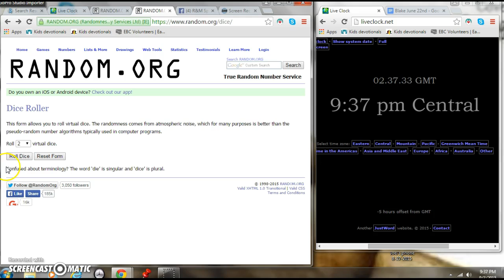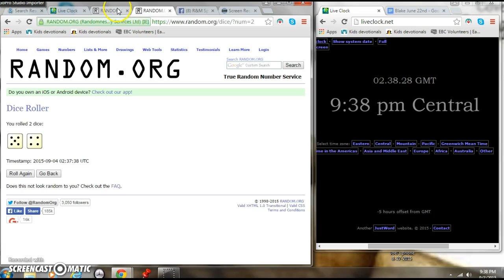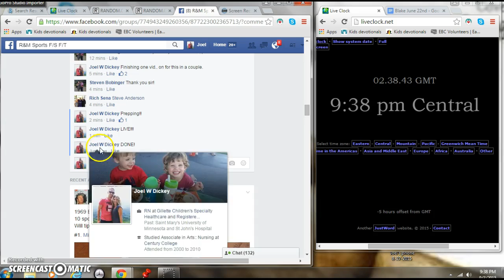J. J. Watt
Steve B.